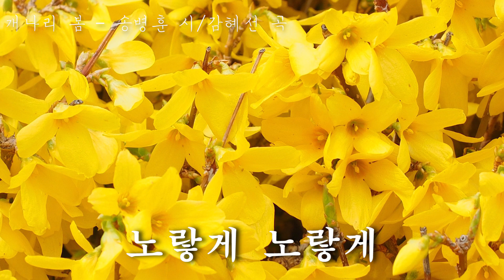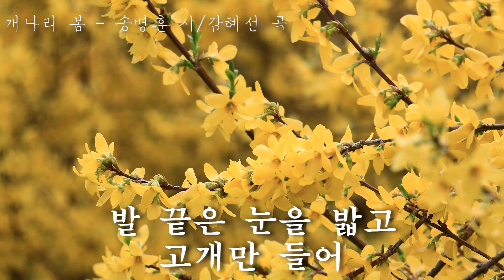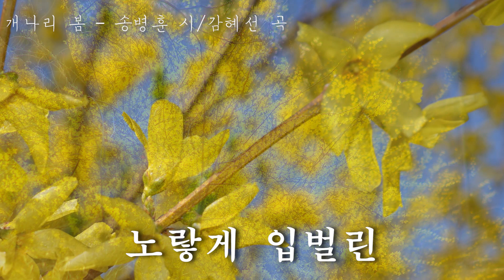01개나리 봄 - 송병훈 시, 김혜선 곡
[개나리 봄]
송병훈 시 · 김혜선 곡 · sop 양지 · Accompanist 김윤경
영상편집 이상구